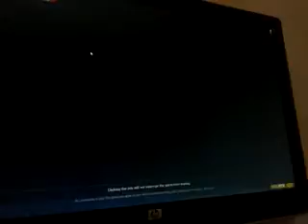Cooking Dash 1 S2 episode 53-54(1)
Let's go